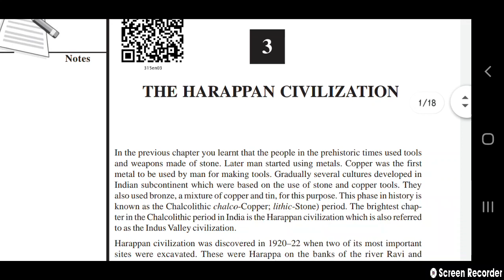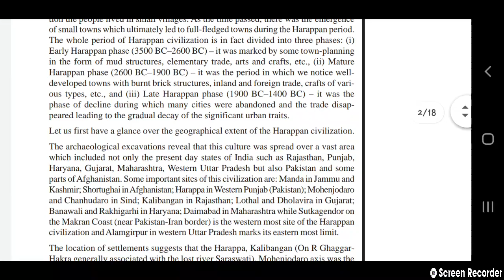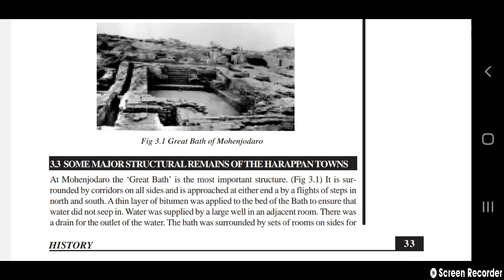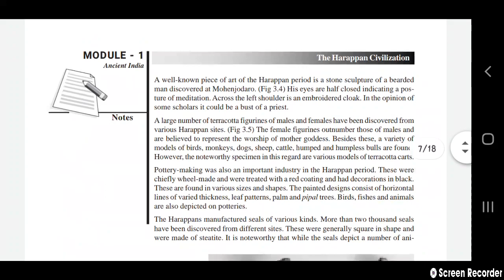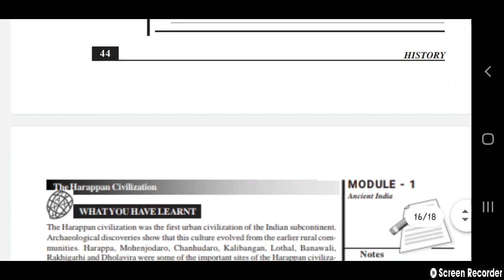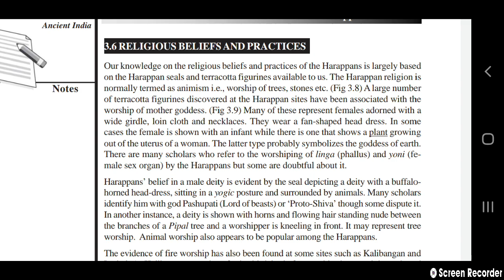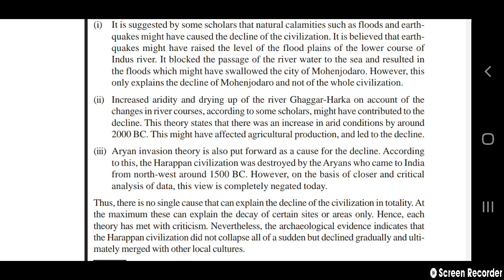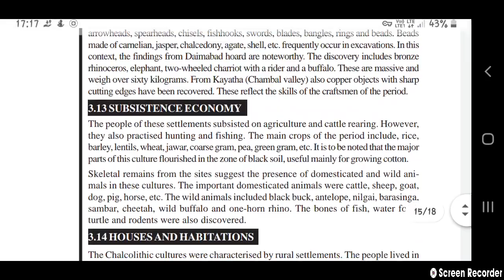9TH STANDARD SOCIAL HISTORY 1ST CHAPTER EXPLANATION/HARAPPAN CIVILISATION/ICSE MEDIUM